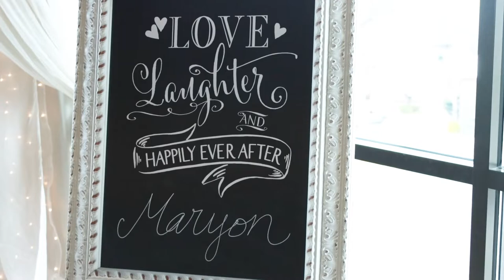Jade & Matthew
April 2022

So excited for Jade & Matthew. Congratulations to you both!

BBMAI5HRC3MXZ392